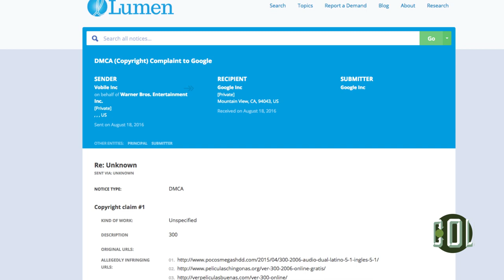Warner Bros. Finds Its Own Website Illegal in a Copyright Mix-Up | Collider News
Natasha Martinez with Collider News breaks down the curious story of Warner Brothers flagging their own content for copyright violations across their different official websites.